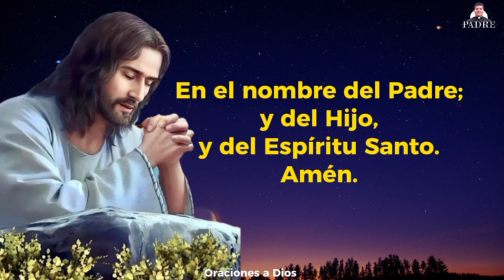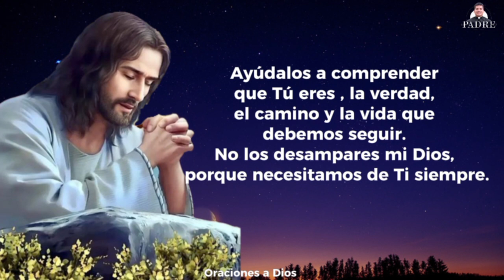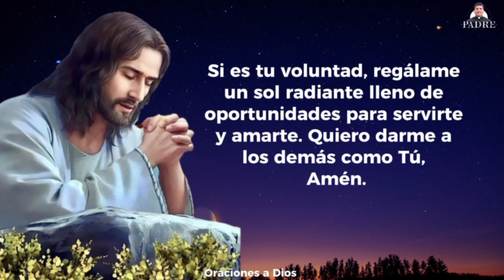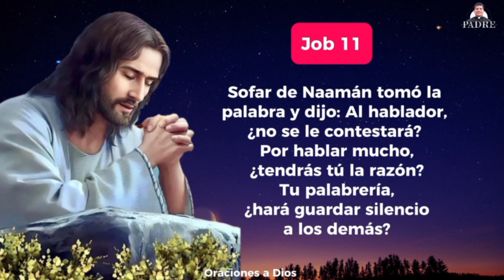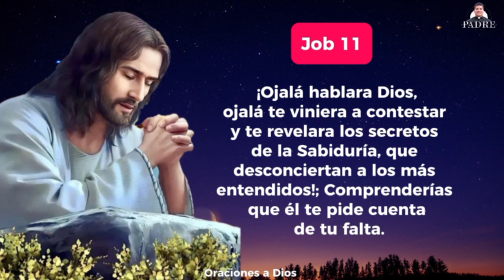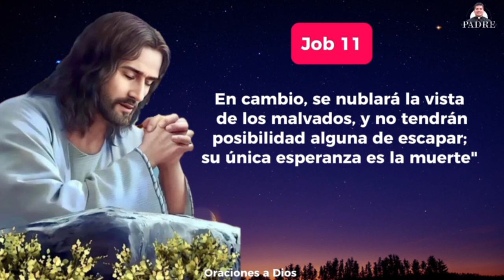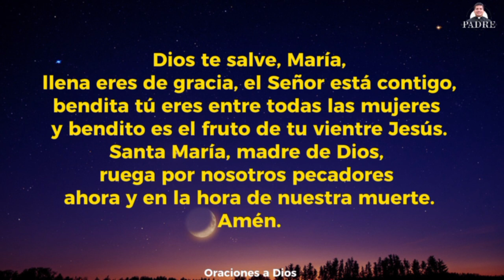Oración de la Noche 🌑 🙏🏻 Lunes 30 de Septiembre 2024 - Padre Marcos Galvis | Oraciones a Dios